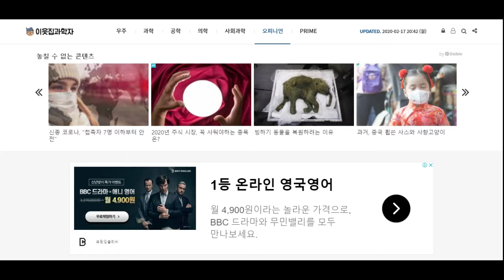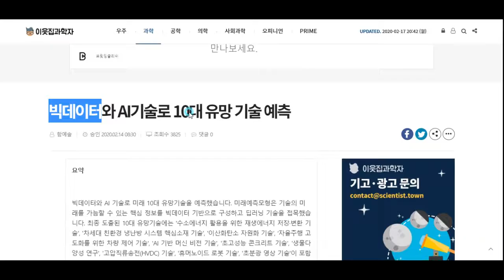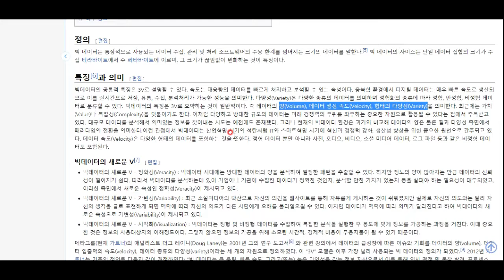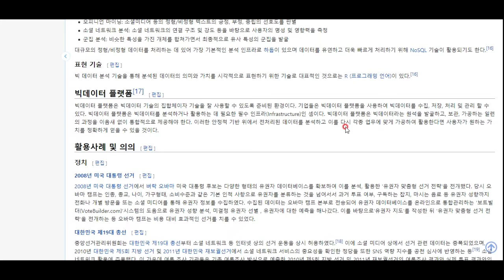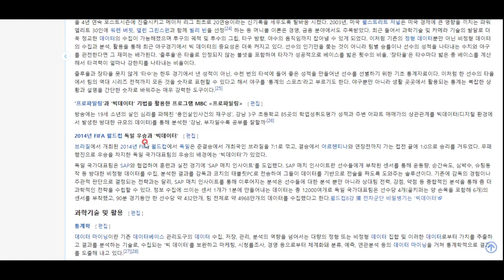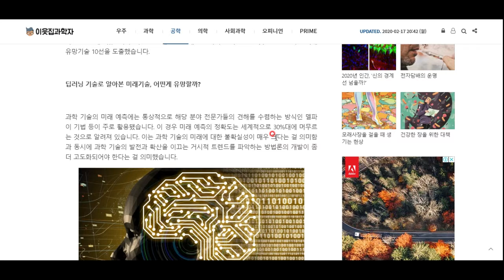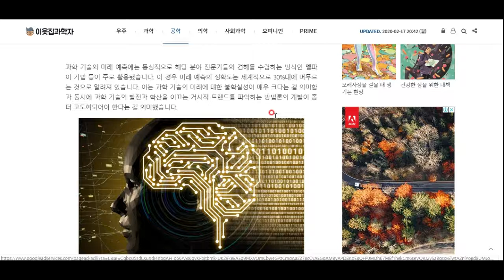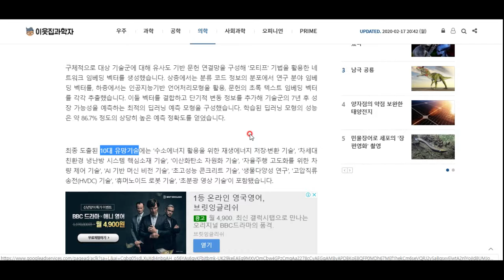빅데이터로 예측하는 미래에 각광받는 첨단기술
이것이 빅데이터의 힘입니다! 한번 살펴보시죠^^